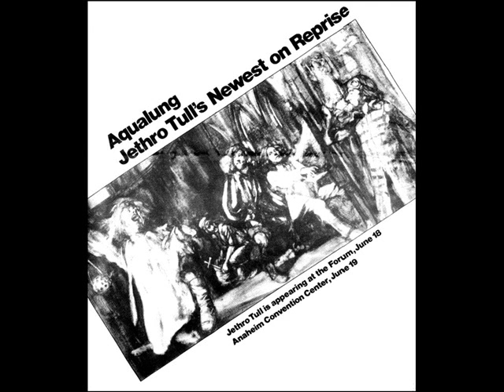Jethro Tull - Aqualung - Berkeley 1971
Jethro Tull comprised of Ian Anderson (guitar, voice), Martin Barre (Electric Guitar), John Evan (Piano), Jeffrey Hammond-Hammond (bass Guitar) and Barriemore Barlow (Drums) performing Aqualung during their Aqualung tour show in Berkeley, California, June 1971,